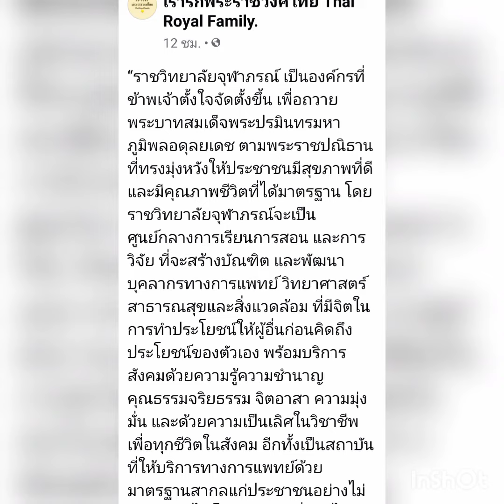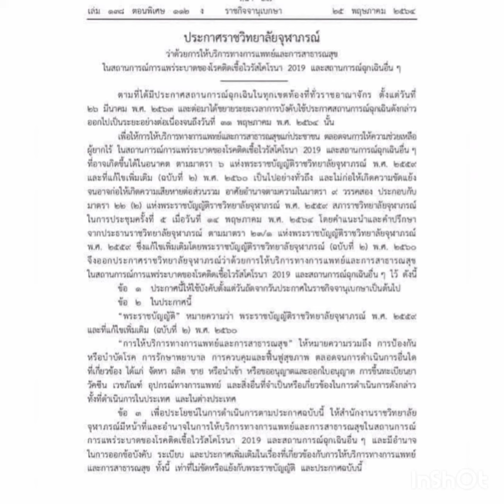ราชวิทยาลัยจุฬาลงกรณ์ช่วยนำเข้าวัคซีนซิโนฟาร์มจากจีน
ยามใดที่ประเทศชาติถึงจุดวิกฤติ​ แผ่นดินนี้ช่างโชคดี​ที่มีเจ้าฟ้าเจ้าแผ่นดิน

จากที่ราชวิทยาลัยจุฬาภรณ์ ร่วมกับ กระทรวงสาธารณสุข สำนักงานคณะกรรมการอาหารและยา แถลงแนวทางการจัดสรรและนำเข้าวัคซีนทางเลือก โควิด-19 ของซิโนฟาร์มในวันที่ 28 พฤษภาคม 2564 นั้น ทั้งนี้เมื่อวันที่ 25 พ.ค. 2564 ที่ผ่านมาเว็บไซต์ราชกิจจานุเบกษาได้เผยแพร่ประกาศราชวิทยาลัยจุฬาภรณ์ ว่าด้วยการให้บริการทางการแพทย์และสาธารณสุข ในสถานการณ์การแพร่ระบาดของโควิด-19 และสถานการณ์ฉุกเฉินอื่นๆ
ล่าสุด ราชวิทยาลัยจุฬาภรณ์ ได้แจ้งให้สื่อมวลชนเข้าร่วมรับฟังการแถลงข่าว “แนวทางการจัดสรรและนำเข้าวัคซีนทางเลือก “ซิโนฟาร์ม” โดยราชวิทยาลัยจุฬาภรณ์ ร่วมกับกระทรวงสาธารณสุข และสำนักงานคณะกรรมการอาหารและยา (อย.)”  โดยสาระสำคัญของประกาศราชวิทยาลัยจุฬาภรณ์ ว่าด้วยการให้บริการทางการแพทย์และสาธารณสุข ในสถานการณ์การแพร่ระบาดของโควิด-19 และสถานการณ์ฉุกเฉินอื่นๆ  เลขาธิการราชวิทยาลัยจุฬาภรณ์ อาจมอบหมายหรือมอบอำนาจ ให้หน่วยงานของรัฐอื่นใด หน่วยงานภาคเอกชน บุคคล นิติบุคคล ทั้งในและต่างประเทศ เป็นผู้ได้รับมอบหมาย หรือได้รับมอบอำนาจดำเนินการแทนได้
การให้บริการทางการแพทย์และการสาธารณสุขแก่ประชาชนในสถานการณ์ การแพร่ระบาดของโรคติดเชื้อไวรัสโคโรนา 2019 และสถานการณ์ฉุกเฉินอื่น ๆ ของสำนักงานราชวิทยาลัยจุฬาภรณ์ตามประกาศฉบับนี้ ให้ดำเนินการโดยคำนึงถึงประโยชน์ที่ประชาชนจะได้รับเป็นสำคัญ โดยให้พิจารณาถึงความสอดคล้องกับนโยบายของรัฐบาล มติคณะรัฐมนตรีที่เกี่ยวข้องกับราชวิทยาลัยจุฬาภรณ์เป็นการเฉพาะ และกฎหมายอื่นที่เกี่ยวข้อง ให้สำนักงานราชวิทยาลัยจุฬาภรณ์ รายงานการดำเนินการตามประกาศฉบับนี้ให้ประธานราชวิทยาลัยจุฬาภรณ์ สภาราชวิทยาลัยจุฬาภรณ์ และนายกรัฐมนตรี ทราบเป็นระยะ ยา วัคซีน เวชภัณฑ์ อุปกรณ์ทางการแพทย์ และอื่น ๆ ที่จำเป็น ที่ราชวิทยาลัยจุฬาภรณ์จัดหามาเพื่อการให้บริการสาธารณสุขในสถานการณ์การแพร่ระบาดของโรคติดเชื้อไวรัสโคโรนา 2019

Cr.The Truth